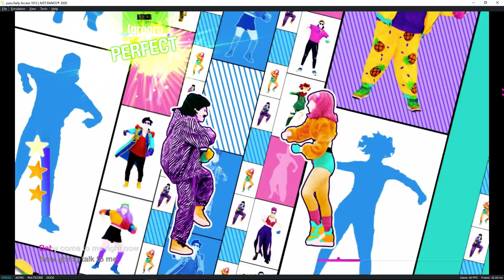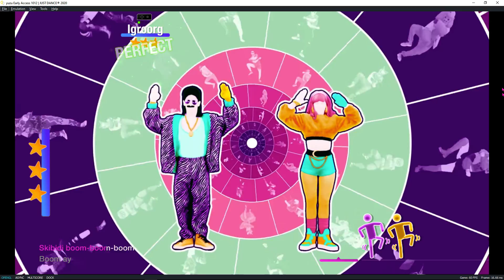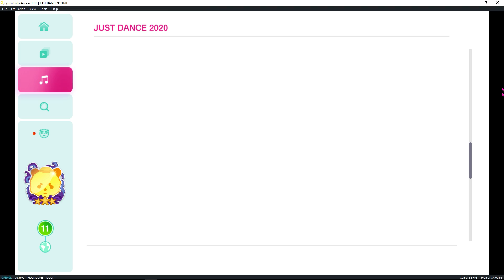Yuzu Just Dance 2020-2018 videos now rendering!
ENG
Used Yuzu EA 1012 with Honor 8X using "Motion Source"

Beat vibrations work only in Just Dance 2018 currently (for Xbox One S joystick through Bluetooth at least). Just Dance 2017 did not change.
Update 1013: JD 2019 now has beat vibration. Turning off assembly shaders fixes video lag in JD 2017 (edit: it does not. It fixed randomly for one launch).
(Edit 2: I have recreated it successfully. Here is what I did -
1. I launched JD 2018 with Assembly shaders (Nvidia) and launched a song.
2. I closed JD 2018 and opened JD 2017 with Assembly shaders and launched a song.
3.I re-opened JD 2017 without Assembly shaders and played a song (it was still laggy so I tried another song) and then every song was playing back smoothly. If you have any easier solution please write so in the comments)
Update #2: JD 2017 fixed.

This video serves the educational purpose only. This is not a promotion of pirating/emulation of any kind.

RUS
Использовал Yuzu EA 1012 с Honor 8X с помошью «Motion Source»

В настоящее время бит вибрация работает только в Just Dance 2018 (по крайней мере, для джойстика Xbox One S через Bluetooth). Just Dance 2017 не изменился.
Обновление 1013: У JD 2019 теперь есть бит вибрация. Отключение шейдеров сборки Nvidia устраняет лагг видео в JD 2017 (изменено: нет. Исправелось само собой для одного запуска).
(Изменено 2: я успешно воссоздал Исправление. Вот что я сделал -
1. Я запустил JD 2018 с шейдерами сборки Nvidia и запустил песню.
2. Я закрыл JD 2018, открыл JD 2017 с шейдерами сборки Nvidia и запустил песню.
3. Я повторно открыл JD 2017 без шейдеров сборки Nvidia и воспроизвел песню (она все еще лаггала, поэтому я попробовал другую песню), а затем каждая песня воспроизводилась плавно. Если у вас есть более простое решение, напишите об этом в комментариях)

Это видео служит только в образовательных целях. Это не пропаганда пиратства / эмеляции любого рода.

---Breaking YT's broken algorithm---
---end---